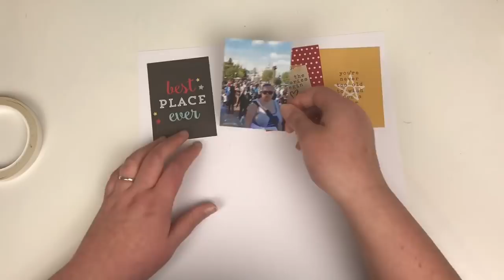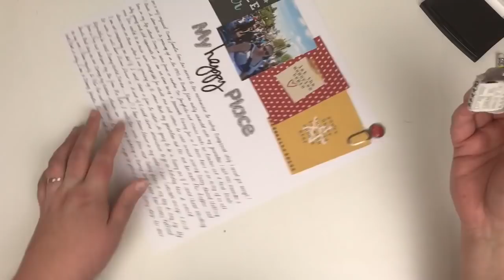My Happy Place| National Scrapbooking Day | For The Love of Pretty Paper Guest Designer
I am a member of many many scrapbooking groups on Facebook and always find so much encouragement and support in these groups. One of my favourite groups is For The Love of Pretty Paper and they reached out to me to share a layout with you all for their theme of journaling. I’m not a massive journaller on my layouts so this put my outside my comfort zone but I love the end result. And it’s another Disney layout in my album too 😄.

My name is Claire and I love all types of crafts!! Self confessed scrapbook nerd - thats me!! Stay awhile, grab yourself a cuppa and sit back and enjoy, I hope my channel brings you lots of inspiration!!